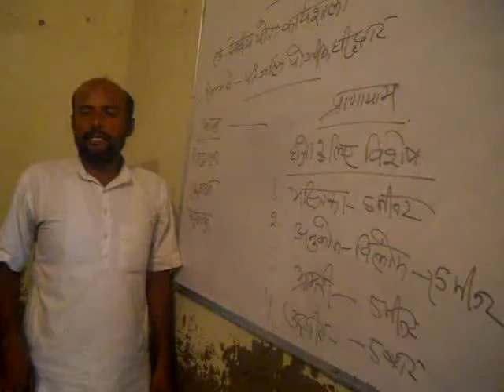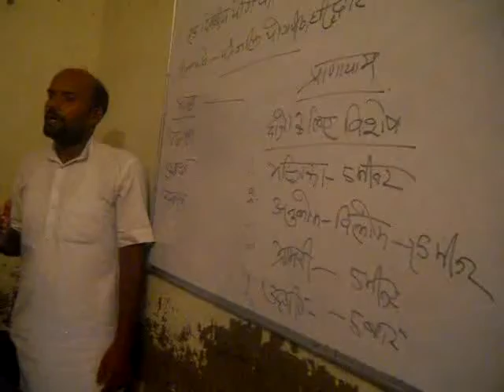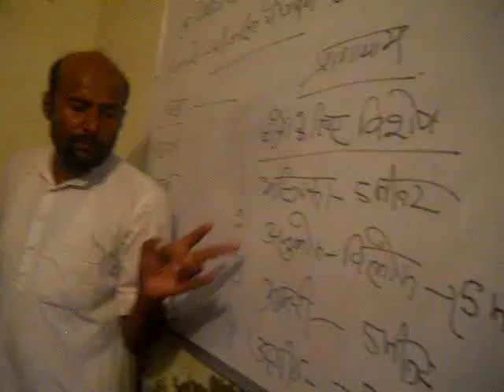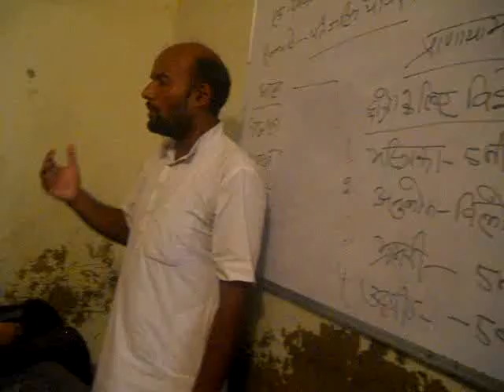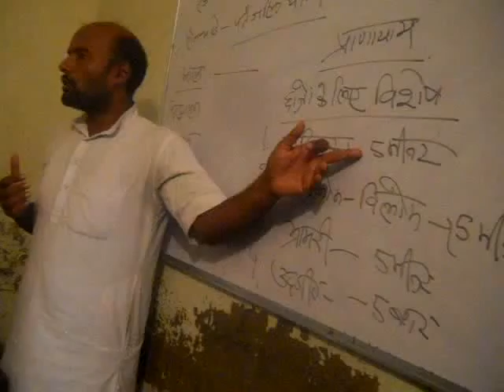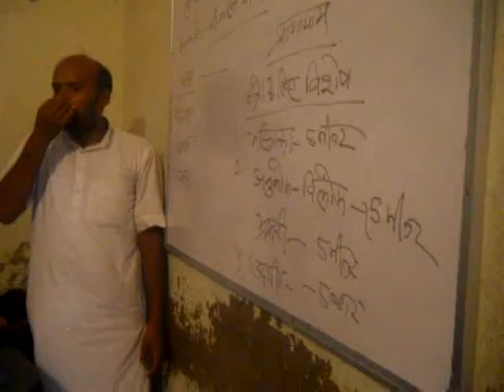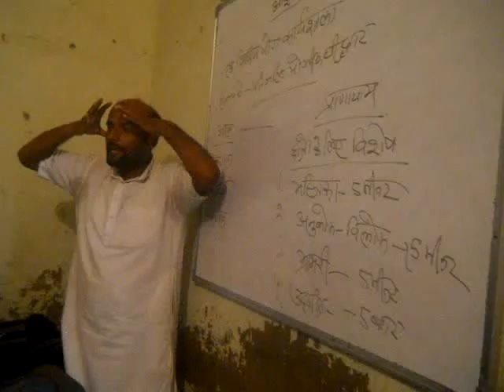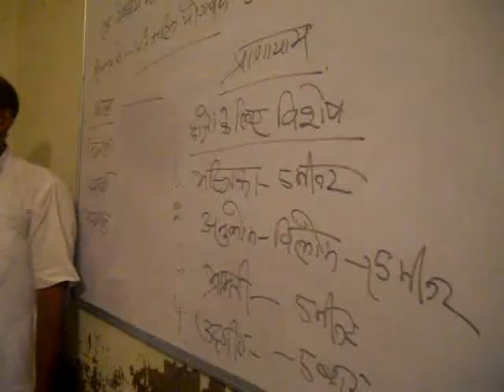Dr.Brij Mohan-Patanjali Yogpeeth|Yog Shivir:-D.B.Public High School-Ara,Bhojpur|Bihar|18-08-2017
DSCN0196
04-State-BIHAR,District-BHOJPUR,August-2017,Camp No.-04,Time11.30AM TO 2.30PM,School Yog shivir-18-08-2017,Venue-D.B.High School-Maulabag,Block-Ara,District-Ara(Bhojpur),State-Bihar.Video Cliping Date-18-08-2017